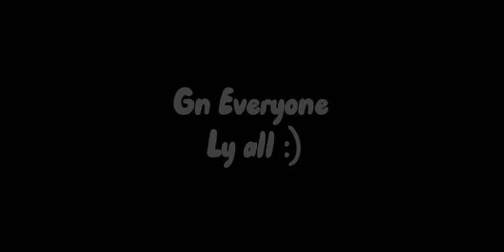[Roblox ASMR] Slow Mouth sounds 100% INSENSITIVITY || (No Talking) ❤️‍🔥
Hi every1! I made a new intro so i hope yall like itt! I may add some sounds to it hut for now its gonna stay like this :) ALSO my exams r next week 😱 soo yeah, gl to me 😭 C YALL NEXT TIME SRY FOR NOT POSTING OFTENN ❤️❤️

Apps Used :
➪ Roblox
➪ Capcut
➪ Ibis Paint

Games Featured :
➪ Colour Hide and Seek

Sleep tight Loves~~